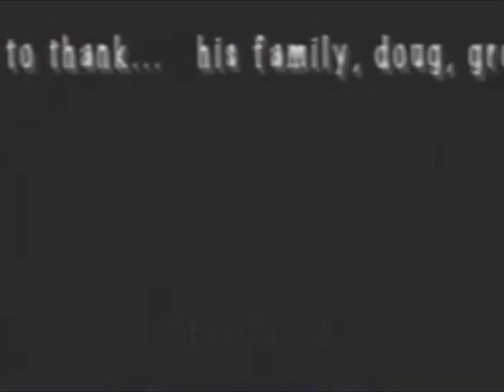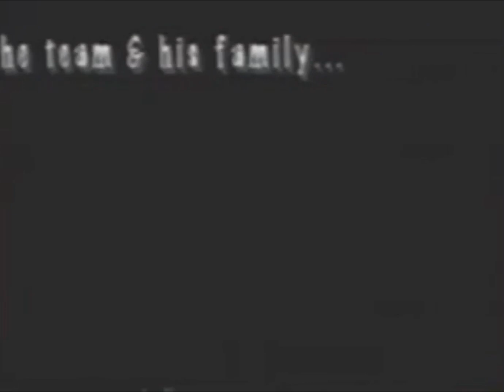SUB ZERO “REAL LIFE”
Sub Zero
“Real Life”
Dan Wolfe
1994

Sergei Trudnowski
Matt Reason
Ricky Oyola
Fred Gall

Agnostic Front - Toxic Shock
Rush - Limelight
Tool - Cold and Ugly
The Beatles - All You Need Is Love
Jimmy McGriff - The Worm
Canned Heat - Going Up The Country
Cream - Sunshine Of Your Love